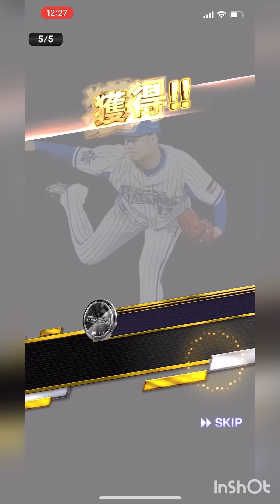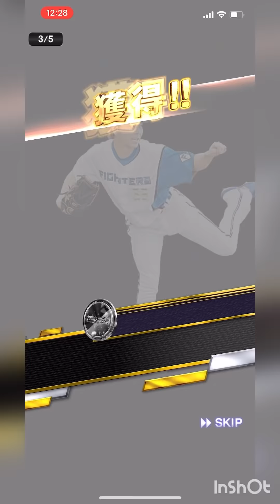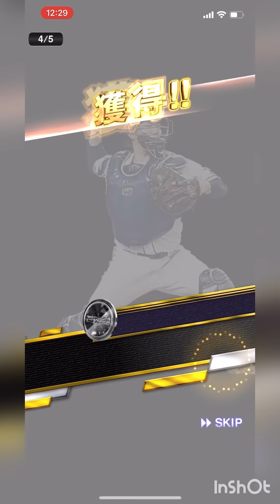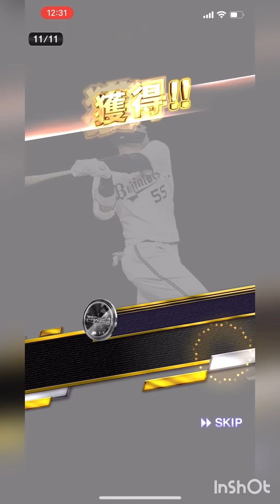俺に神よ舞い降りてくれ！！小盛りで神引きしたる！！「プロスピa」